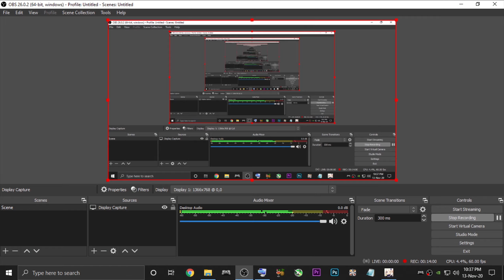Genshin Impact: Part 38 (Liyue Main Story Finale) | Jap Voice | No Commentary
That was Epic!